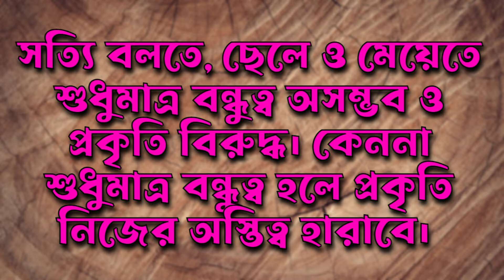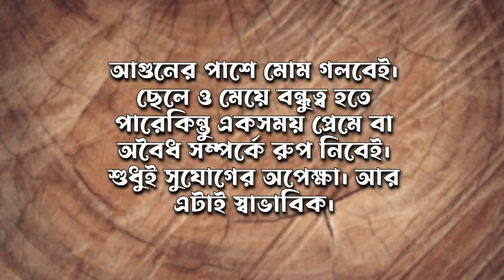ছেলে এবং মেয়ে কি বেস্ট ফ্রেন্ড হতে পারে?